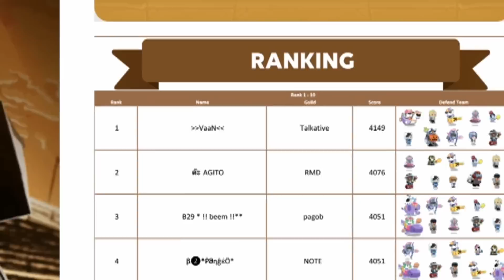LINE Rangers | PVP LEAGUE ศึกชิงแชมป์ PVP ประเทศไทย!!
เป้าหมายเราคือ... ขึ้นตำนาน 3 พอ 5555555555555+

สนันสนุนและเป็นกำลังใจกันได้ที่นี่